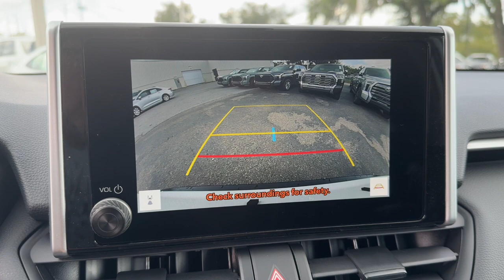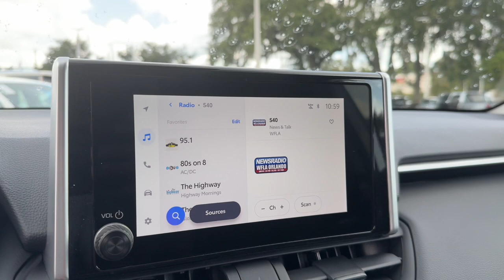2024 Toyota RAV4 Longwood, Orlando, Lake Mary, Sanford, Daytona Beach, FL MRC292449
0040 New 2024 Toyota RAV4 LE available in Longwood, Florida at Parks Toyota. Servicing the Orlando, Lake Mary, Sanford, Daytona Beach, FL area.

Parks Toyota
1701 South Woodland Boulevard

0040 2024 Toyota RAV4 LE FWD 8-Speed Automatic 2.5L 4-Cylinder DOHC Dual VVT-i Black Fabric Cloth.Recent Arrival! 27/35 City/Highway MPG